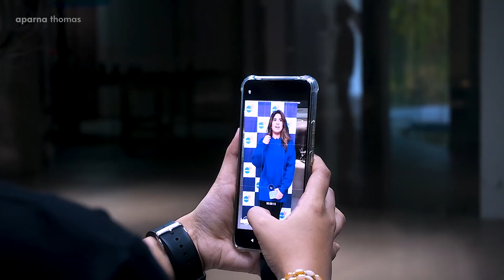Feeling the Josh? | BTS | Josh Talks | Aparna Thomas